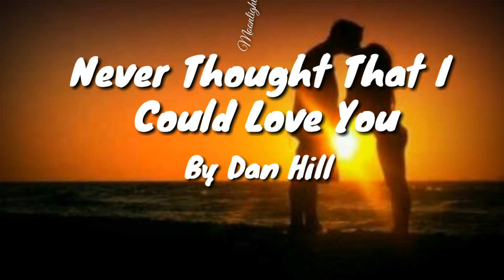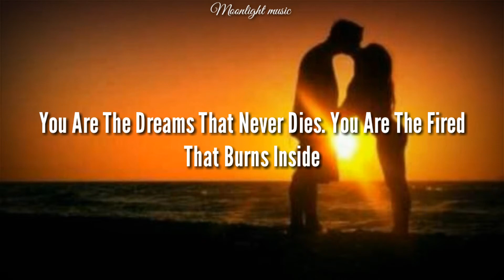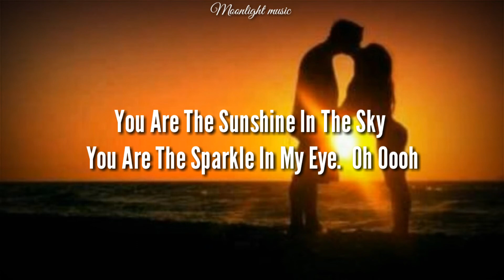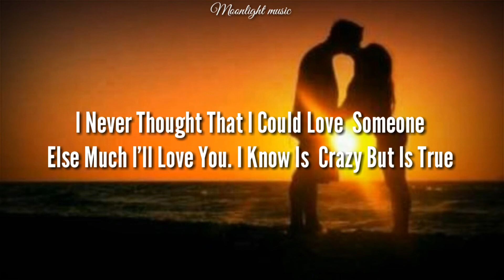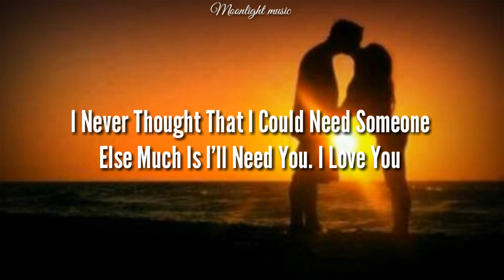Never Thought That I Could Love You By Dan Hill